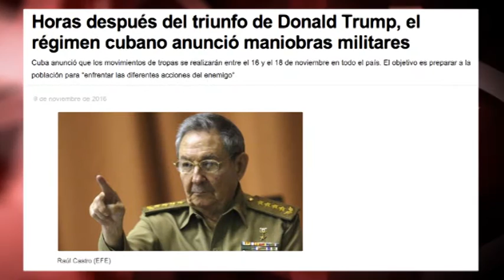¿Mensaje a Trump las maniobras militares que Cuba anunció hace siete meses?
La incertidumbre sobre el futuro de las relaciones Cuba-EEUU tras el triunfo electoral de Donald Trump parece propicia para la especulación y el sensacionalismo informativo más burdo. Y esto –al parecer- no ha hecho más que empezar. Edición: Esther Jávega.